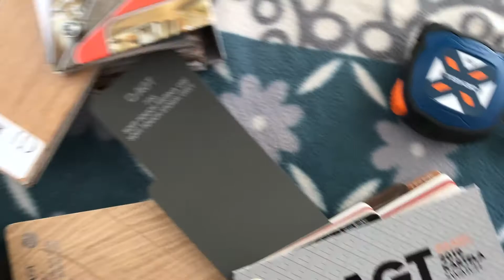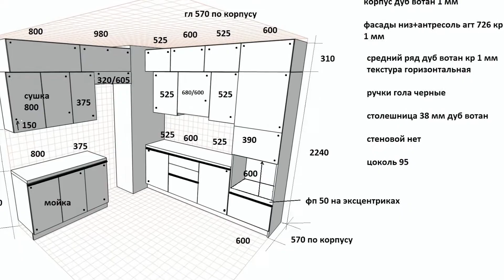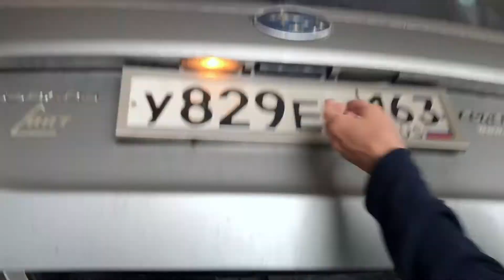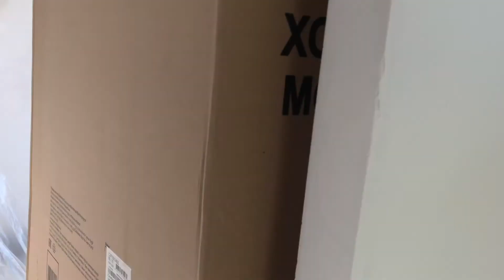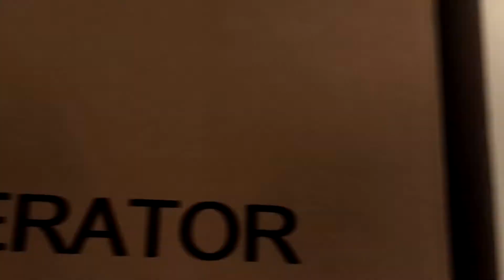VINI VLOG | М ВИДЕО опрокинул с заказом | ремонт идет полным ходом | Южный город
Мы, семья Кочергиных, решили обзавестись своим жильём!
И этим важным этапом в нашей жизни мы решили поделиться с вами :)
В этой серии мы расскажем о конфликте с м видео, о внеплановой дырке в стене и о других повседневных вещах, которые имеются в ремонтных буднях.